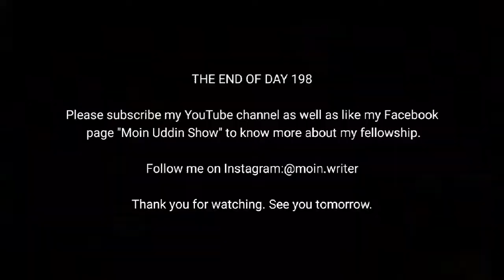DAY 198|Tihar special preparation|Terse School|Returning to Ktm|Daily School Vlog| Moin Uddin Show